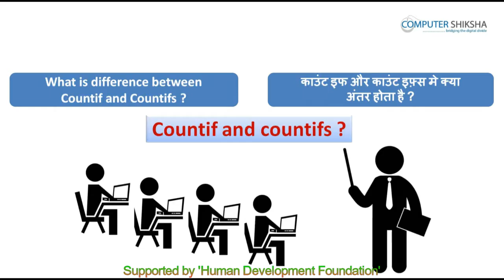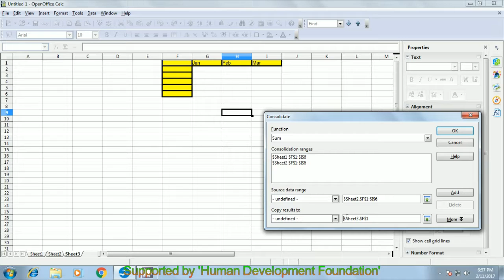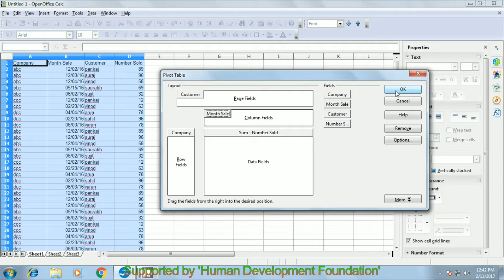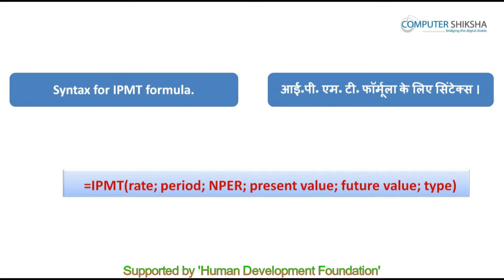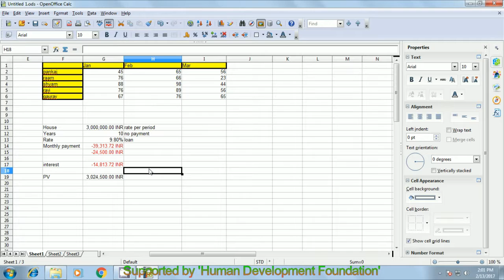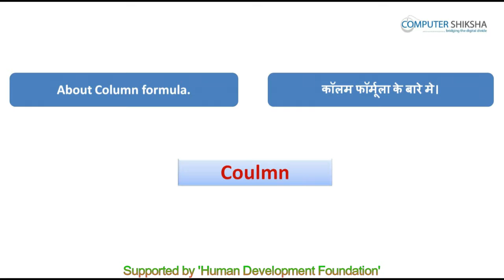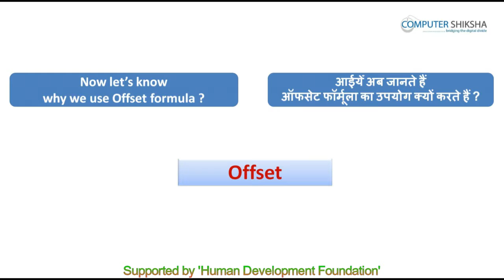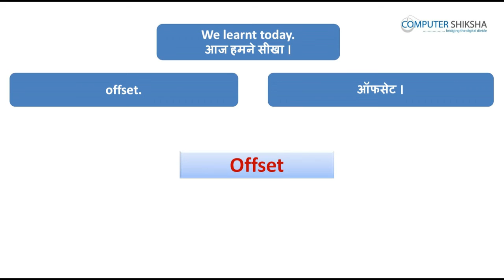क्लास 9 - ओपन ऑफ़िस - कैलसी - २ (Open Office - Calc 2) कम्प्यूटर का उपयोग सीखें हिंदी में ।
• We will learn about Data Menu’s options such as,
• आप डाटा मेन्यू के कुछ विकल्पों के बारे में सीखेंगे जैसे कि
• Why we use Group & Outline option?
• ग्रुप और आउटलाइन विकल्प का उपयोग क्यों करते हैं?
• How to use consolidate option?
• कंसोलिडेट विकल्प का उपयोग कैसे करते हैं?
• Why we use pivot table?
• पाइवोट टेबल का उपयोग क्यों करते हैं?
• With the help of pivot table how to arrange your data.
• पाइवोट टेबल की मदद से डाटा को कैसे अर्रेंज करते हैं?
• We will learn some more formulae like PMT, IPMT, PV,  NPV, FV, Offset, Column, Row etc.
• आप कुछ नए फ़ॉर्मुलाओं के बारे में सीखेंगे जैसे कि पी एम् टी, आई पी एम् टी, पीवी, एनपीवी,ओफ़्सेट ,रो , कॉलम इत्यादि।